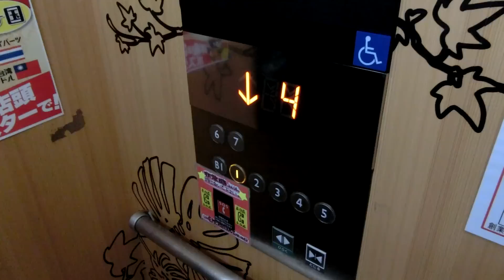ドン・キホーテ浅草店のエレベーター（三菱製）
－－説明－－－－－－－－－－－－－－－－－－－
浅草二丁目にある「ドン・キホーテ浅草店」のエレベーターです。
BGMとして祭囃子が流れますが、動いてる時だけ流れてるような…？(EVと連動してるかは不明)
－－諸元－－－－－－－－－－－－－－－－－－－
メーカー：三菱
機種：アクシーズ
用途：乗用
定員：13名
積載：900kg
アナウンス：○
駆動方式：機械室レスロープ
停止階：B1,1,2,3,4,5,6,7(5,6,7は不停止)
設置数：1
車椅子操作盤：○
防犯カメラ：○

－－他の場所－－－－－－－－－－－－－－－－－
エスカレーター→未撮影（三菱Zシリーズ）

所在地：東京都台東区浅草2-10